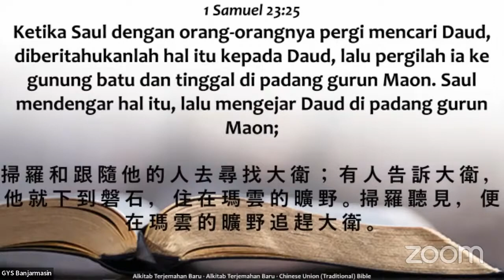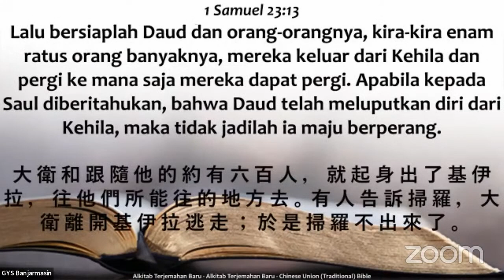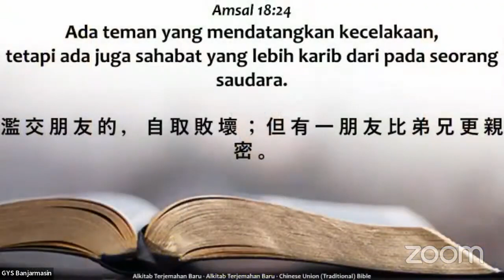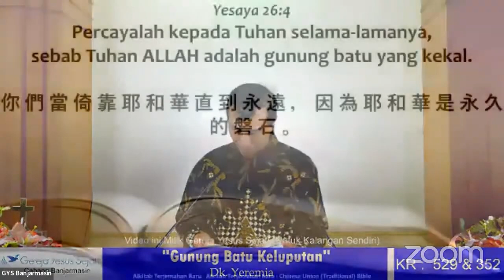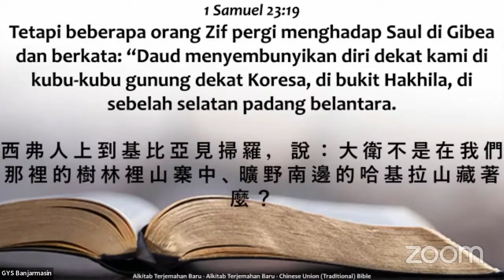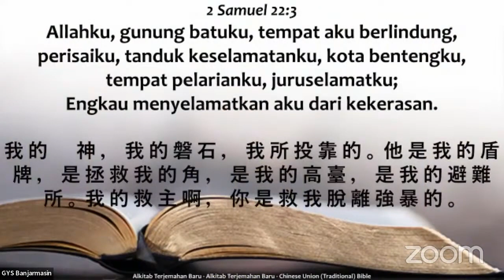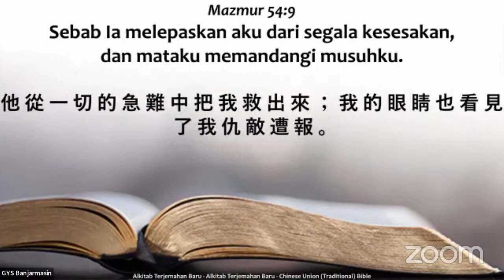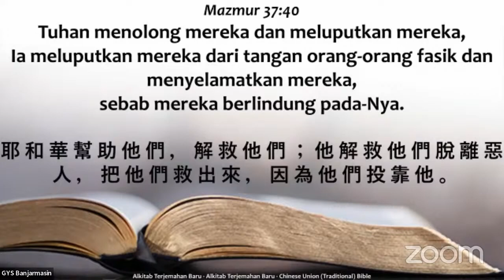Gunung Batu Keluputan (Dk. Yeremia)